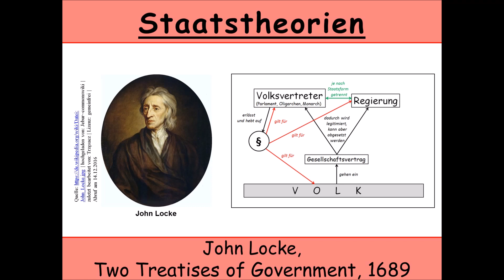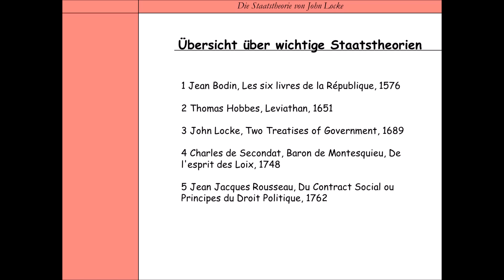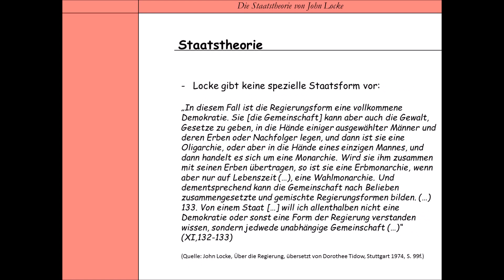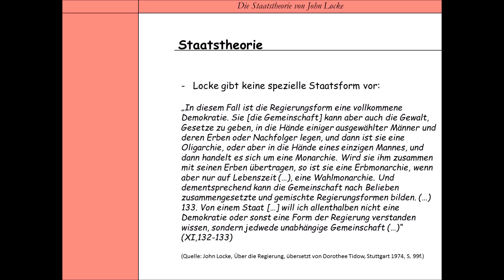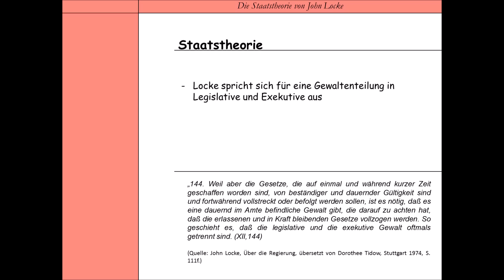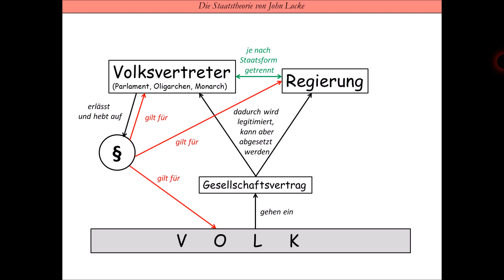Staatstheorie von John Locke, Two Treatises of Government (Gesellschaftsvertrag | Gewaltenteilung)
In der Frühen Neuzeit kommen diverse Staatstheorien auf, die die Herausbildung und die Grundlage von modernen Nationalstaaten beeinflusst haben. Die Idee der Gewaltenteilung z. B. taucht sowohl bei John Locke 1651 wie auch bei Montesqieu 1748 auf.
In einer fünfteiligen Videoreihen sollen wichtige Staatstheorien aus dem Zeitalter der Aufklärung dargestellt werden.

Die Reihe beginnt mit dem Franzosen Jean Bodin, der 1576 seine sechs Bücher über die Republik (Les six livres de la République) veröffentlicht hat. Hierin spricht er sich für das Gottesgnadentum und der absolutistischen Monarchie aus.
Im zweiten Teil geht es um Thomas Hobbes und dessen Leviathan aus dem Jahre 1651. Begriffe wie der Naturzustand und der Gesellschaftsvertrag tauchen auf. Letztendlich spricht sich Hobbes für eine absolutistische Herrschaftsform aus, die aber nicht monarchisch sein muss, wenngleich er mit der Monarchie sympathisierte.
John Lockes Two Treatises of Government von 1689 gebraucht ebenfalls die Begriffe Naturzustand und Gesellschaftsvertrag, doch vertritt er klar die Position, dass jeder im Staate sich an die Gesetze zu halten habe. Er spricht sich also klar gegen den Absolutismus aus. Außerdem spricht von einer legislativen und einer exekutiven Gewalt, die nicht zwingend in der Hand von einer Person oder einer Gruppe liegen müsse. Wenngleich Locke die Staatsform offen lässt, spricht er sich gegen eine direkte Demokratie aus.
Mit Montesquieus De l’esprit des Loix aus dem Jahre 1748 wird eine dritte Gewalt eingefügt, die Judikative. Im Gegensatz zu Locke betont Montesquieu, dass es schlecht sei, wenn eine Person oder eine Gruppe mehr als eine Gewalt in den Händen halte. Es müsse eine strikte Trennung geben. Neben einer Volksvertretung plädiert er in der Legislative für eine Adelskammer. Seine bevorzugte Staatsform, die er in seinem Werk auch explizit benennt, ist die konstitutionelle Monarchie.
Zu guter Letzt soll der Blick auf Jean Jacques Rousseau gewendet werden. Dessen Werk Du Contrat Social ou Principes du Droit Politique aus dem Jahre 1762…